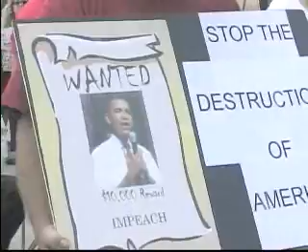04-19-10 MILITIA CONDITIONS.wmv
What are the conditions in which militias may be formed? We speak to some experts on sociology and justice.